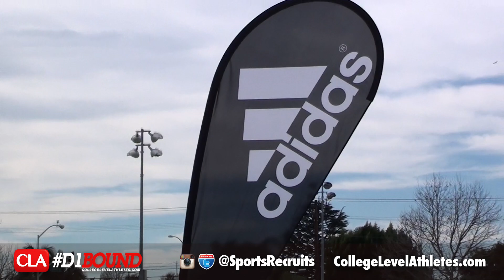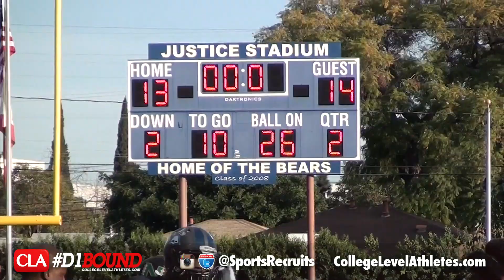2015 B2G Sports West Coast Bowl Official Mixtape: D1Bound Nation (24-19) - CollegeLevelAthletes.com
- 2015 B2G Sports West Coast Bowl Official Mixtape: D1Bound Nation (24-19)